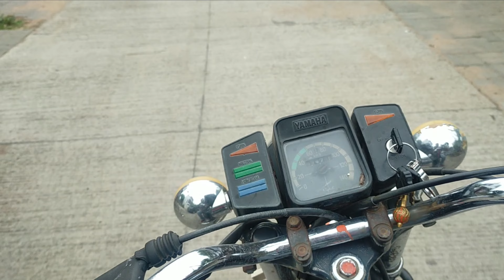7 Sisters Hill || Perjagadh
Thank uh .